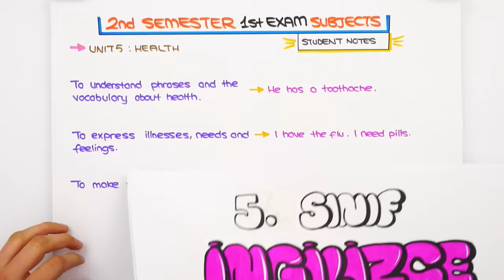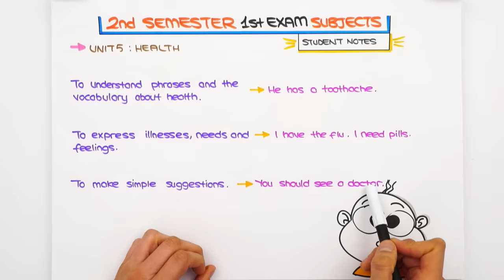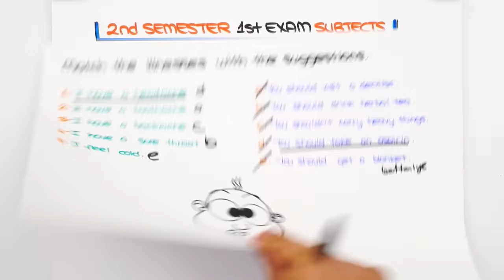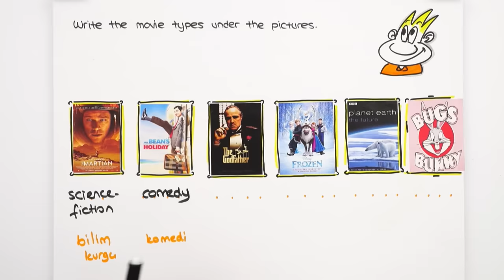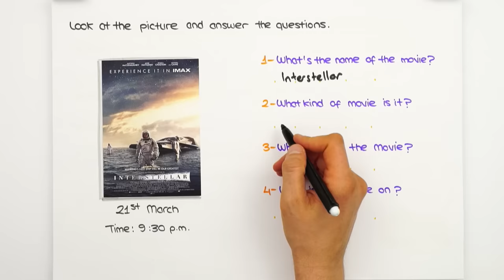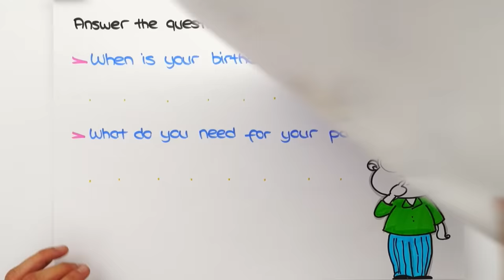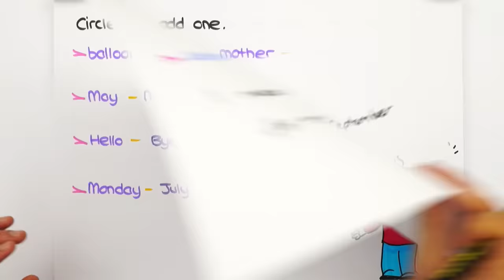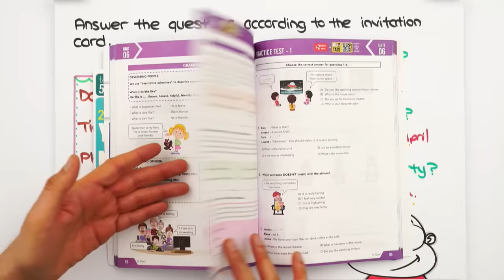5.Sınıf İngilizce 2.Dönem 1.Yazılıya Hazırlık 📝 #2023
Yazılılara bol soru çözerek konuları pekiştirmen için sana uygun kaynaklar 👇
📌 Yazılı Notları İle 100 Notu Garantile!
Yazılıkampı boyunca 5.Sınıf yazılılarında bilmen gereken mükemmel yazılı provası ile karşınızdayız! 🤗 İngilizce sınavına girmeden önce mutlaka yazılı hazırlık videosunu izlemelisin. 😍⭐

Dersimiz Başlıyor: 00:00
Yazılı İçin İhtiyacın Olanlar: 00:31
Yazılıda Bunlar Kesin Çıkar: 01:17
Buraya Dikkat: 06:40
Yazılı Provası: 08:37